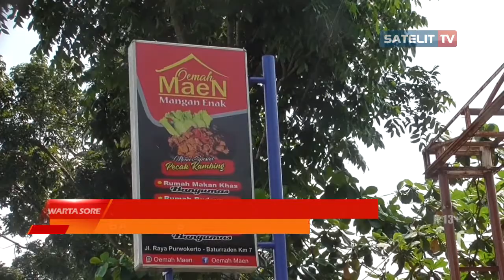OMAH MAEN HADIRKAN MENU PECAK KAMBING WARISAN KELUARGA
WARTA SORE. Rasakan nikmatnya menu pecak kambing warisan keluarga di Oemah Maen selain rasanya yang nikmat harganya juga terjangkau cukup 25.000 rupiah saja. Penasaran? Berikut Liputannya.